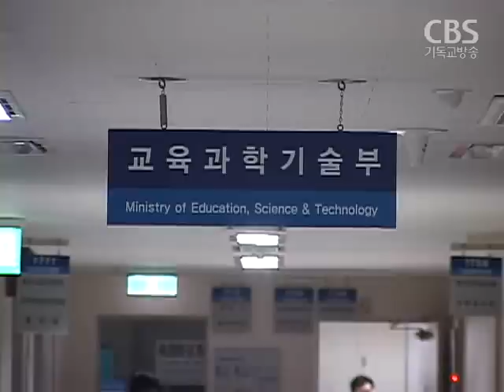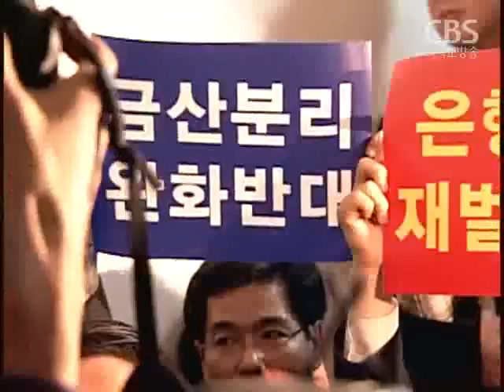[노컷TV]CBS노컷뉴스-12월 19일방송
[노컷TV]
교육과학기술부와 국세청에 이어 농림수산식품부 1급 간부들도 일괄 사표를 제출하면서 관가가 들썩이고 있습니다.

이명박 대통령은 "기업이 됐든 나라가 됐든 거품을 빼야 한다"고 밝혀 강력한 구조조정을 시사했습니다.

한나라당이 한미 FTA 비준안 단독상정에 이어 쟁점 법안들도 일방 상정하려 하자 민주당이 해당 상임위 회의장을 점거하는등 이틀째 물리적 충돌이 발생했습니다.

해군 여 하사에 대한 성폭행 논란에 이어 이번에는 비무장지대(DMZ) 최전방 초소(GP)에서 술판이 벌어진 사실이 뒤늦게 드러났습니다.

검찰이 불법 사금융. 채권추심 행위, 불법 다단계 등을 민생침해 5대 범죄로 규정하고 적극 단속하기로 했습니다.